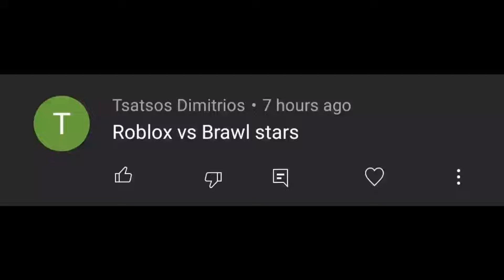Tiles Hop - Roblox Music - Slaying in Roblox VS Brawl Stars (Dubstep Remix) V Gamer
Tiles Hop - Roblox Music - Slaying in Roblox VS Brawl Stars (Trap & Dubstep Remix) V Gamer

Hi Guys 🙂

I am V Gamer. Welcome back in brand new video. In this video I play Tiles Hop - Roblox Music - Slaying in Roblox VS Brawl Stars (Trap & Dubstep Remix)

More Music Channels